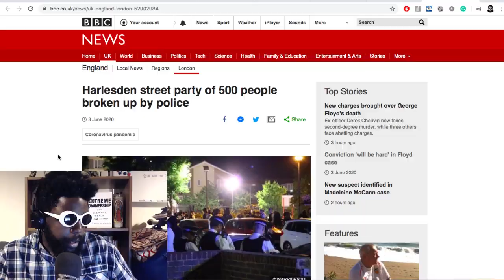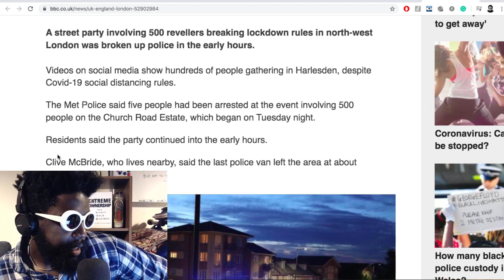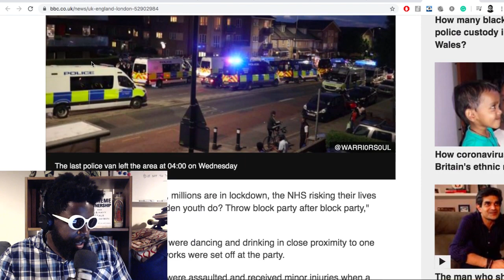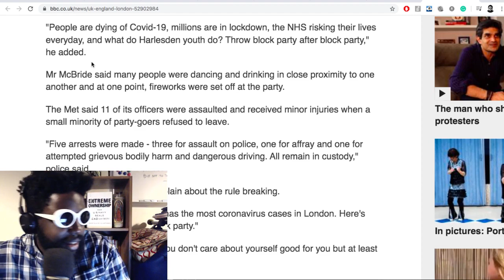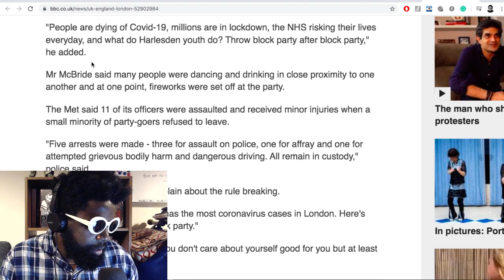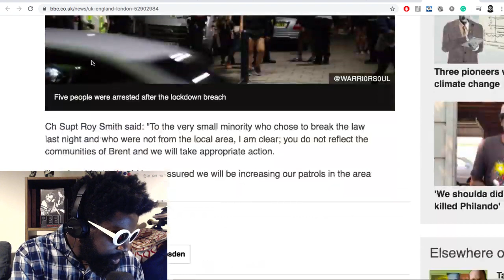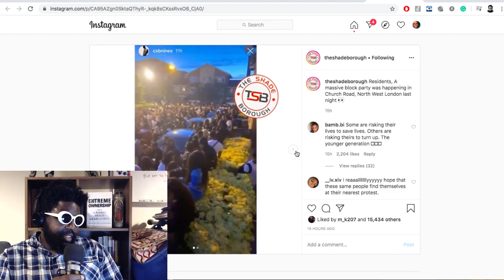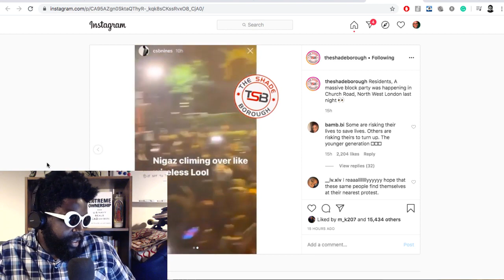Harlesden Street Party Attracts Over 500 People During Lockdown